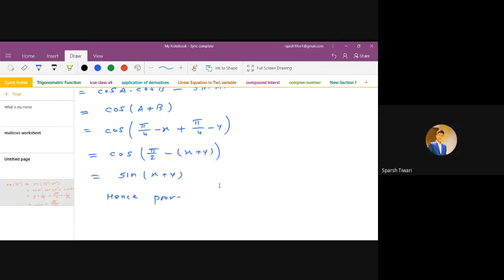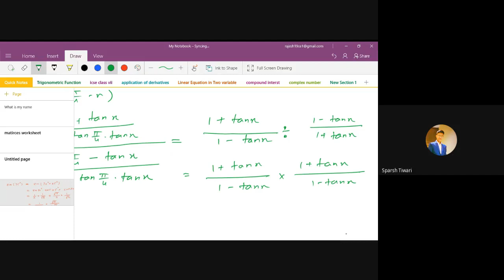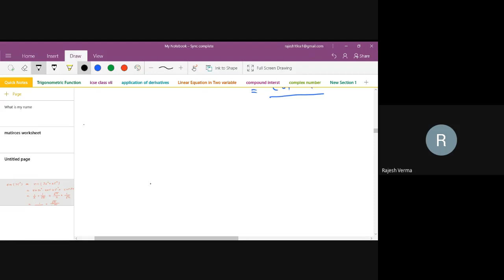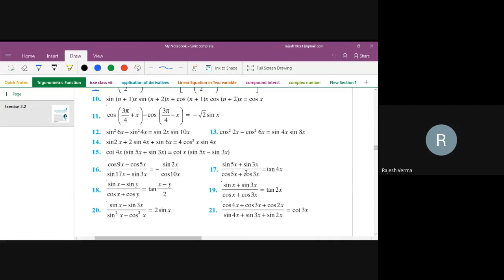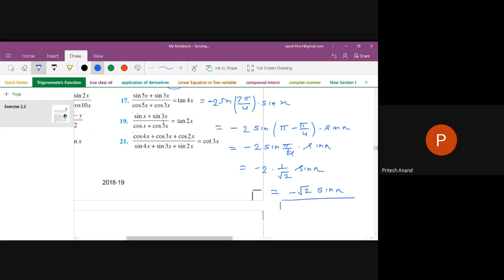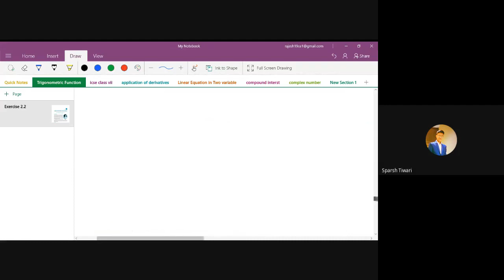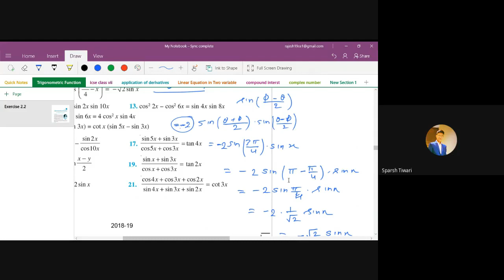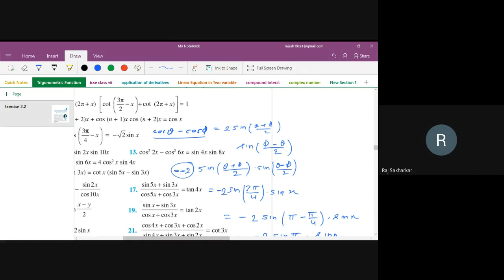Trigonometric Function Exercise 3.3 (July)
Problems based on Trigonometric formulae